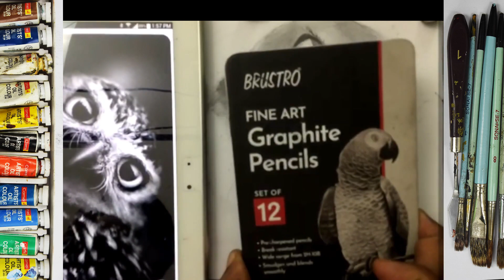How to draw owl pencile drawing